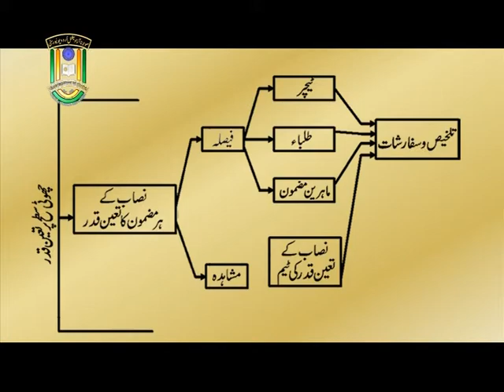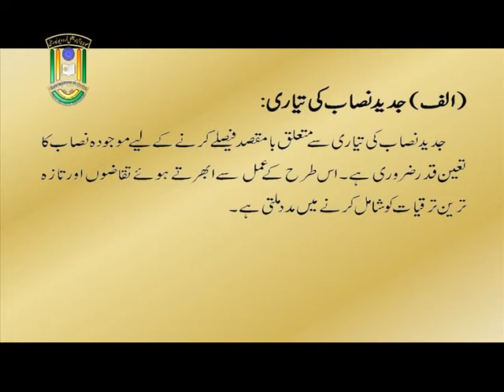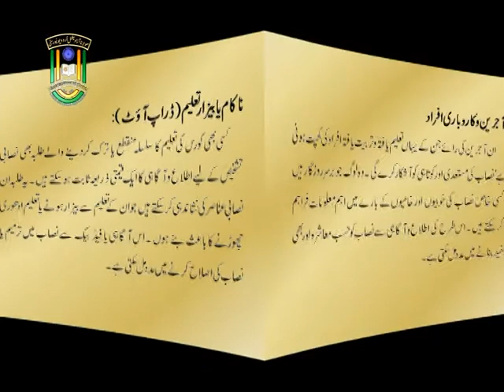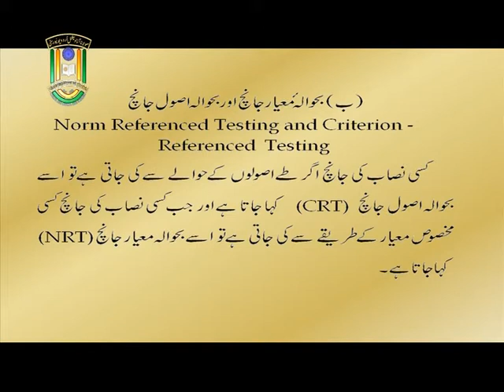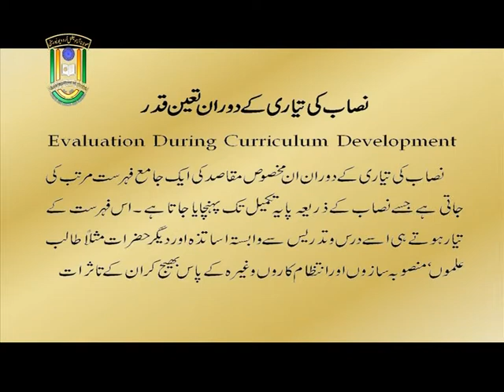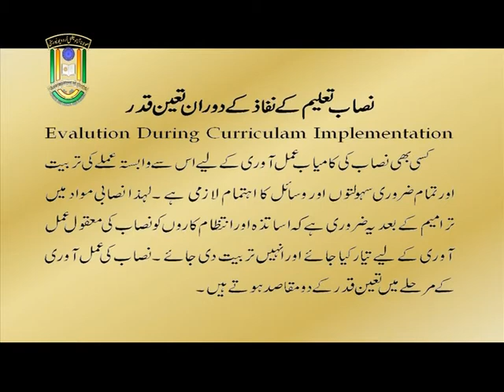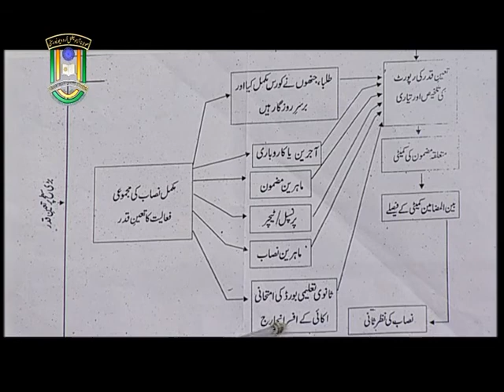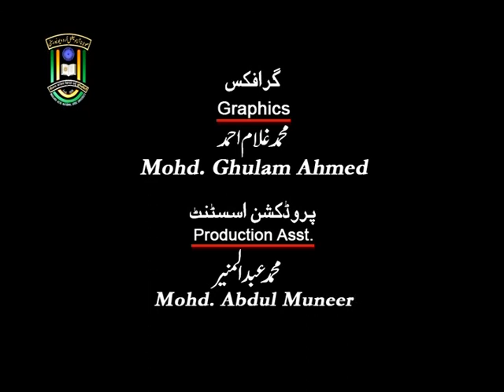IMC, MANUU_Curriculum Evaluation_B.Ed_1st Year